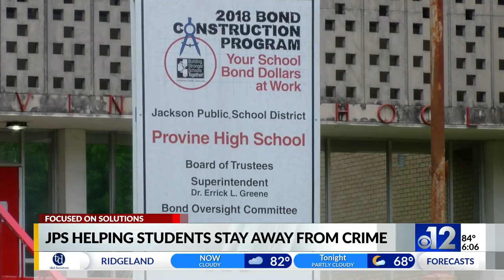How Jackson Public Schools offers support to students impacted by crime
53 people have lost their lives to gun violence in Jackson so far in 2021. Behind every victim is a devastated relative or close friend. In many cases a child experiencing the worst loss possible. Jackson Public Schools explained to us how they help those students to cope and not lose focus on their education.